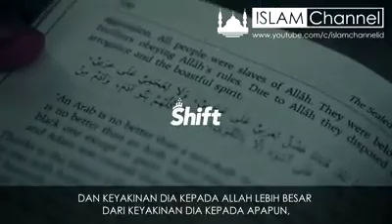Janji Allah kepada orang yang berdoa